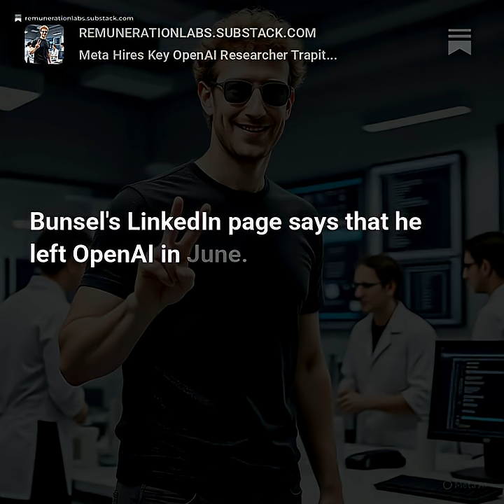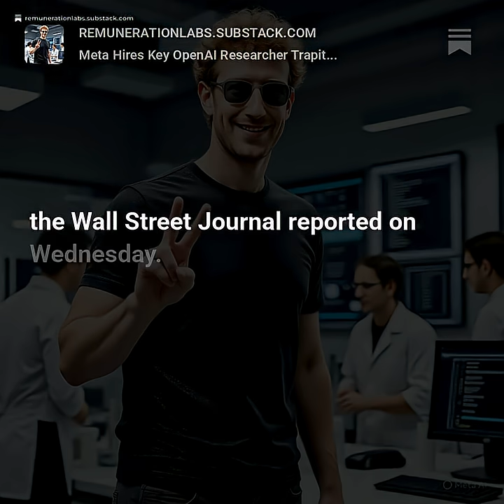Meta Hires Key OpenAI Researcher Trapit Bansal To Work On AI Reasoning Models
In recent months, Mark Zuckerberg has been on a hiring spree to build out Meta's new AI team, offering $100 million compensation packages to top researchers who join him